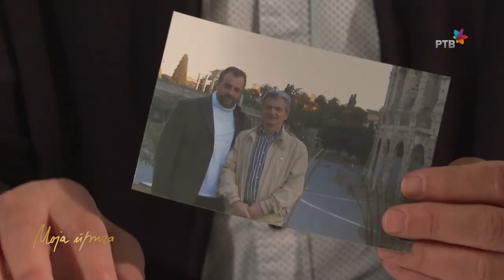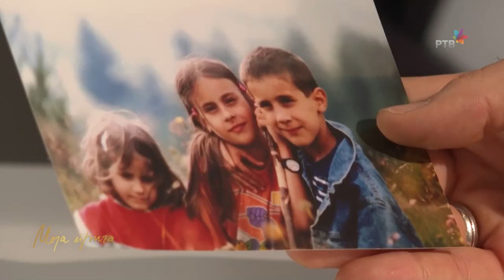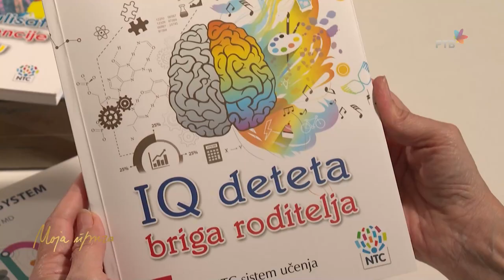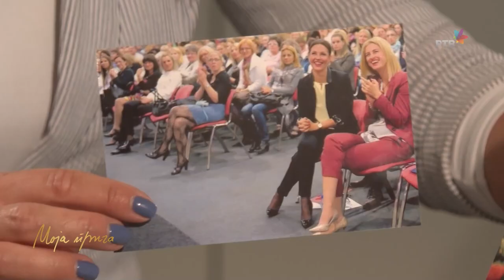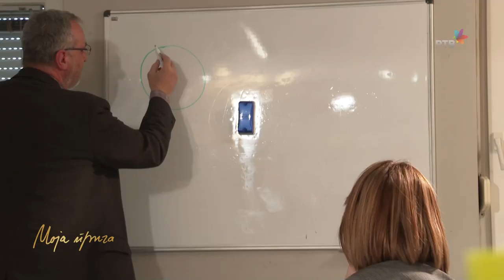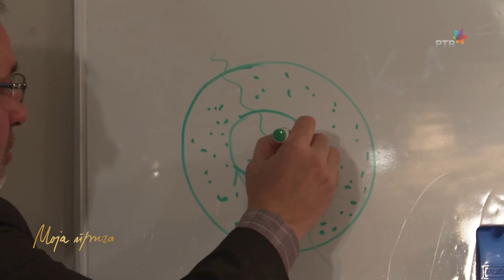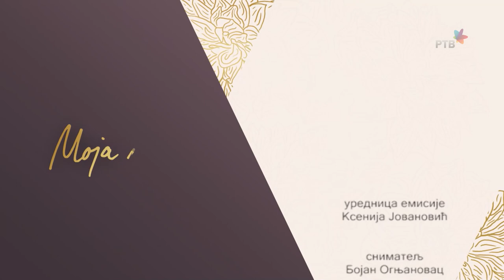MOJA PRIČA: Ranko Rajović